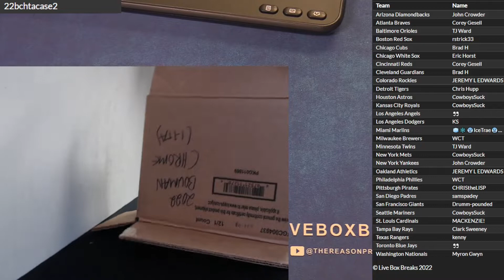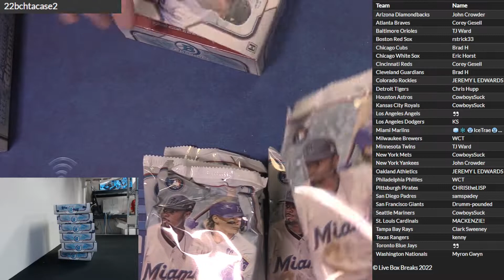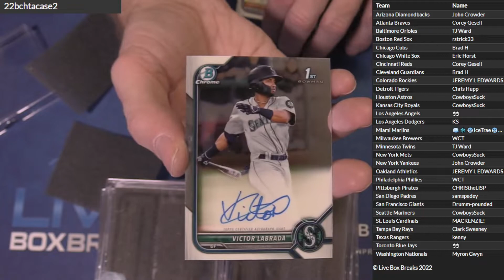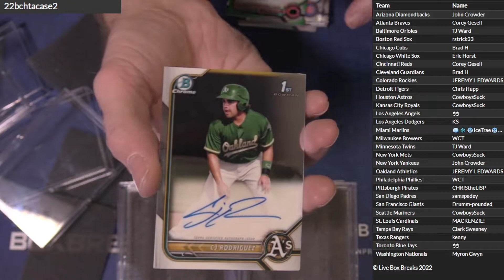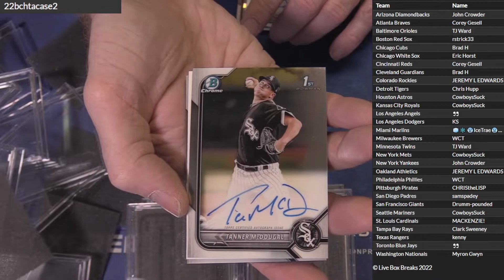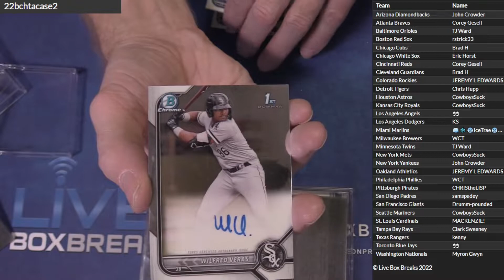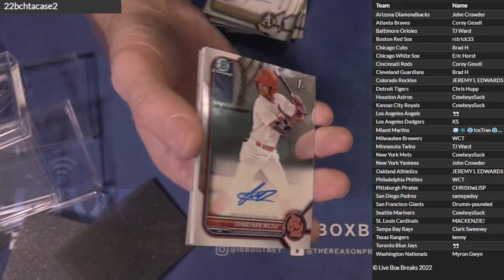2022 Bowman Chrome HTA Case #2 LBB